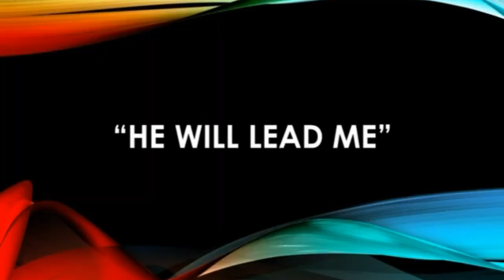He Will Lead Me